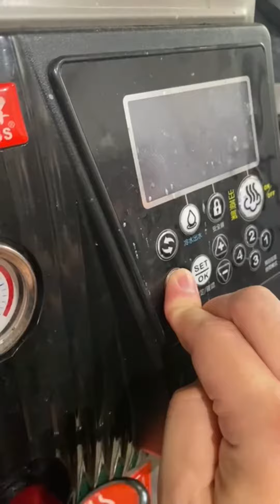電器開機唔着燈，家庭電器￼開機無電到！大部份係因為主板故障陳師傅🙏手把手教你如何維修主板￼